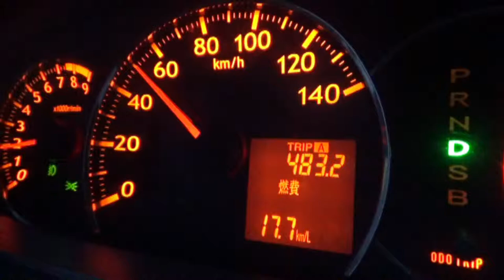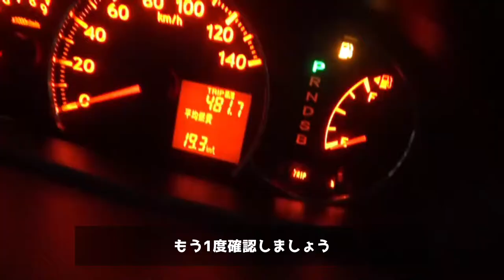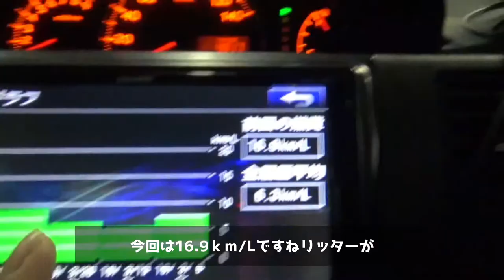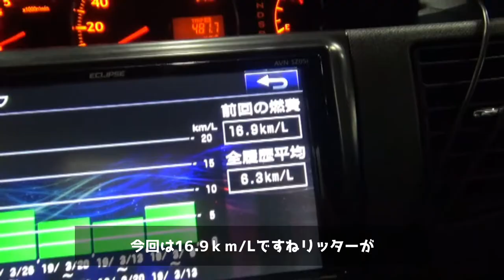燃費を見てみよう！ムーブの実力を見せてもらおうか！